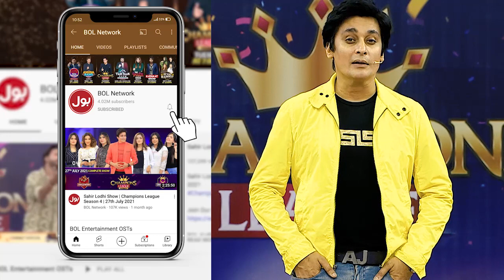Fight Between Fardeen And Tiger | De Ghumake | Game Show Pakistani Season 4 | Sahir Lodhi Show